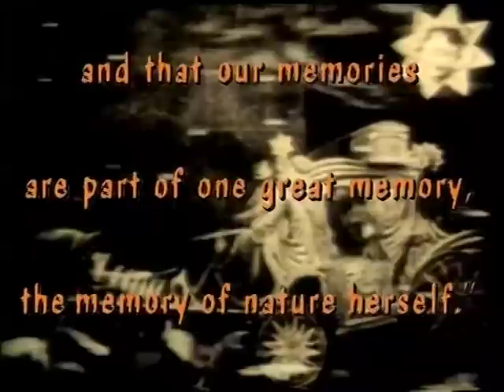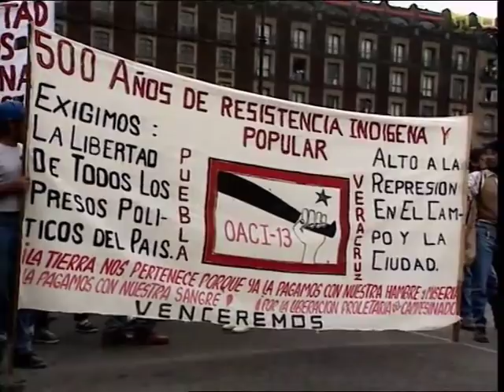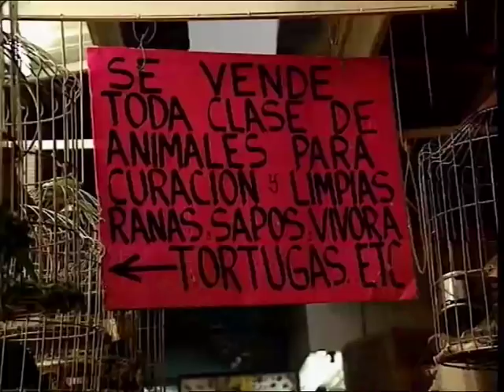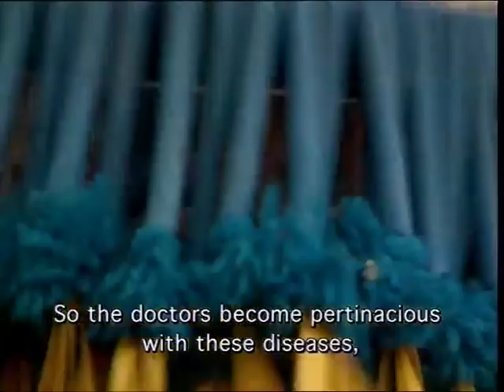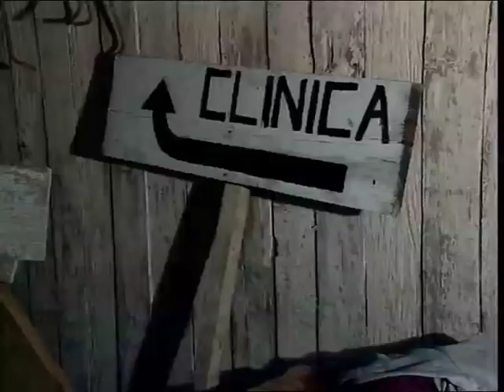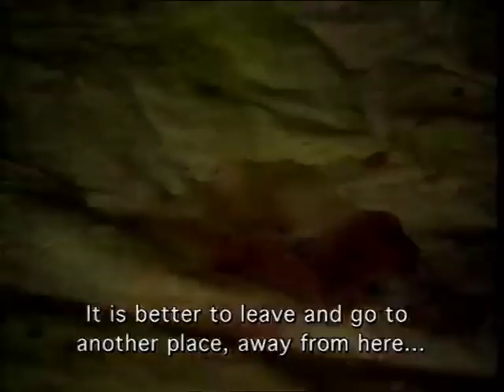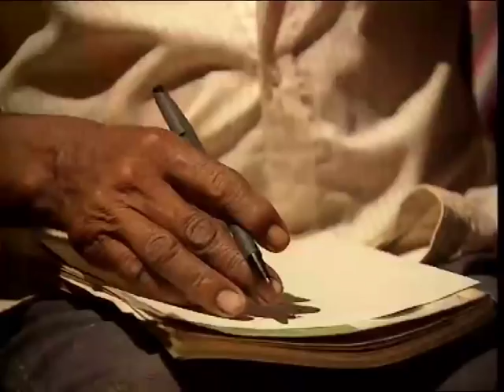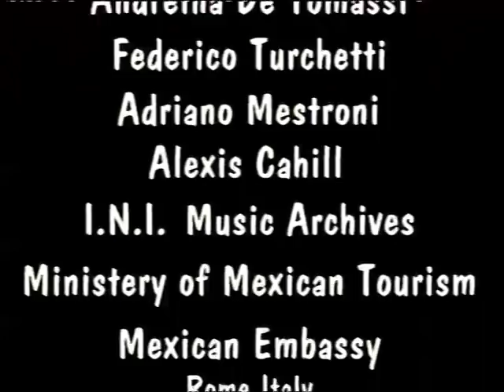The Teaching of the Shaman Part 2 - (Documentary 1997)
The Teaching of the Shaman Part 1 directed by Marco Bartoccioni.
English version of "A scuola dallo Stregone.